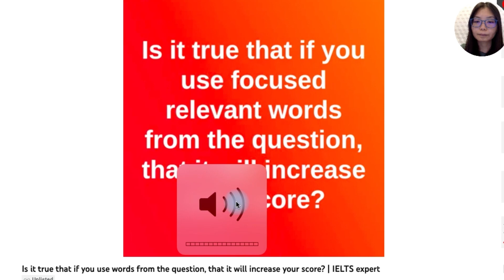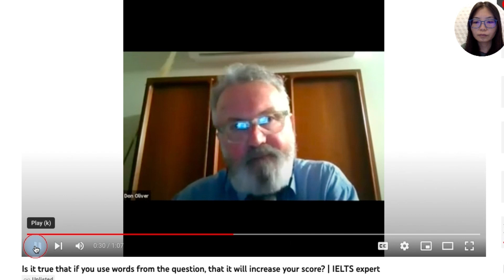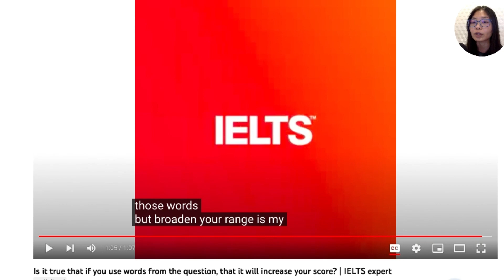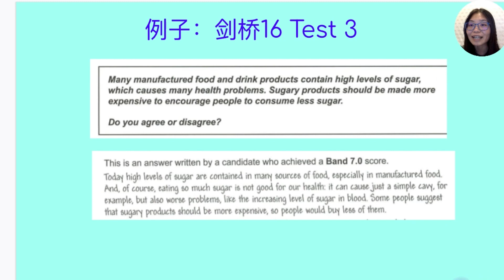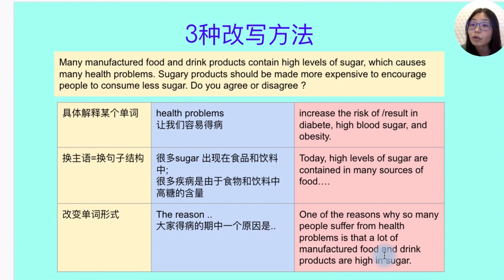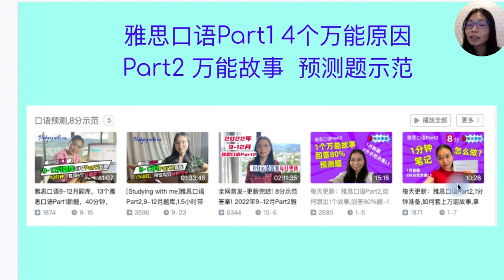雅思官方辟谣: 雅思写作,重复题中单词,扣分吗？如何改写？L536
雅思写作,重复题中单词,扣分吗？我们应该如何改写?雅思官方辟谣来啦~L536

📘 INDEX-

00:00 本节课概要
00:34 官方讲解
03:23 例子讲解
05:05 三种改写方法
07:17 留言小测试